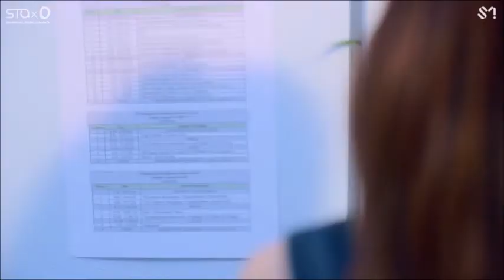My Favorite Pre Chorus in Kpop (female)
I am in love with pre-choruses, tell me which ones are your favorites :)